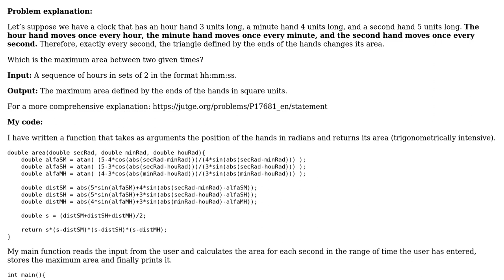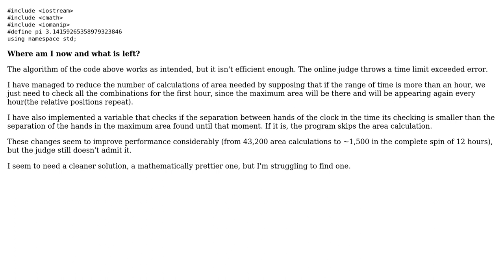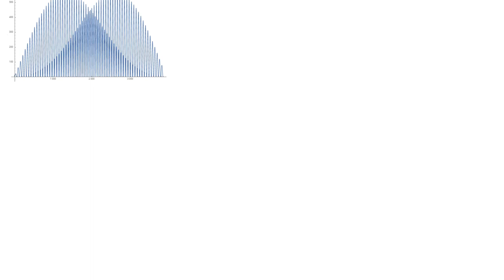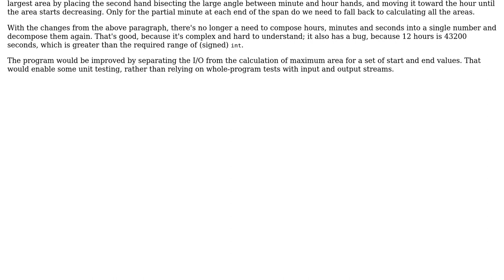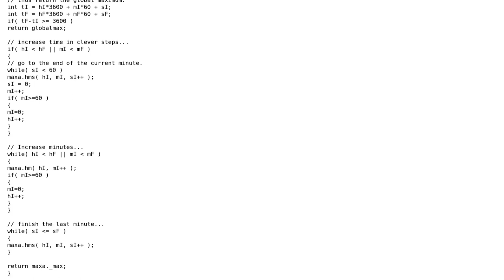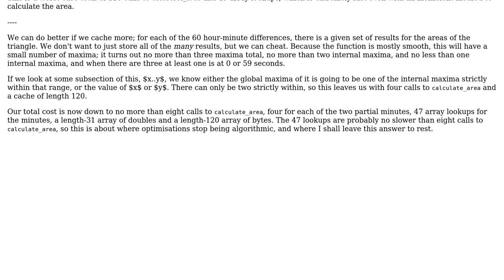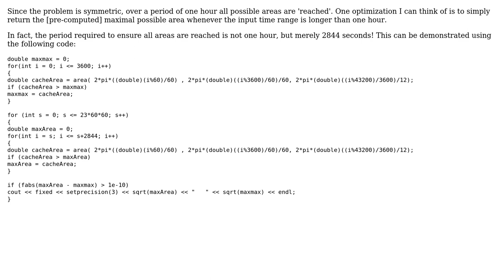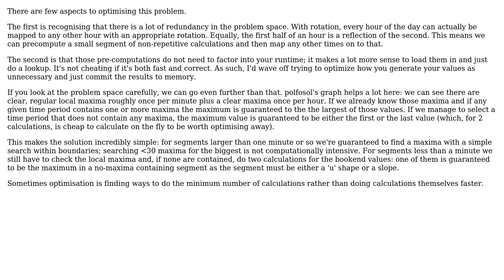Area of the triangle generated by the hands of a clock (8 Solutions!!)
Area of the triangle generated by the hands of a clock

With thanks & praise to God, and with thanks to the many people who have made this project possible! | Content (except music & images) licensed under CC BY-SA | Music | Images & others | With thanks to user Xavi Reyes user Veedrac user Toby Speight user polfosol user Oscar Smith user Lior Kogan user Danikov user Cris Luengo user bobflux user 200_success and the Stack Exchange Network Trademarks are property of their respective owners. You are responsible for your own actions.